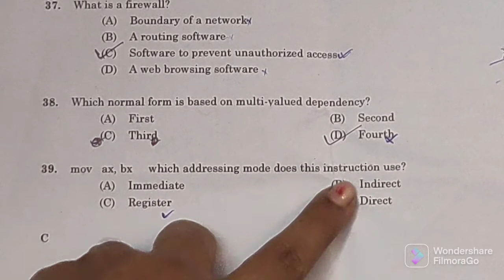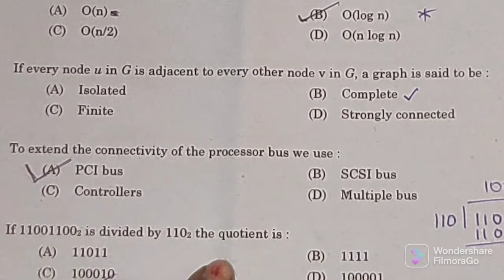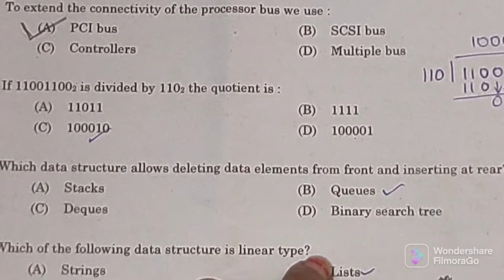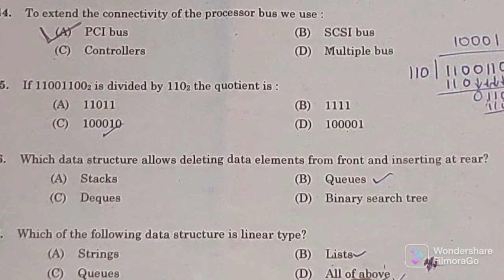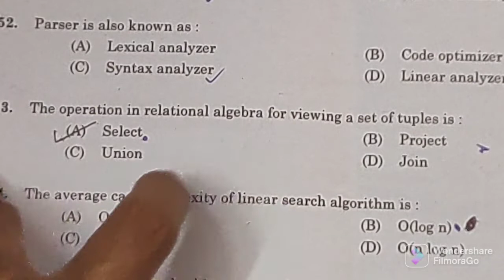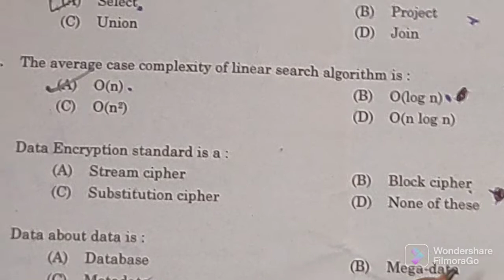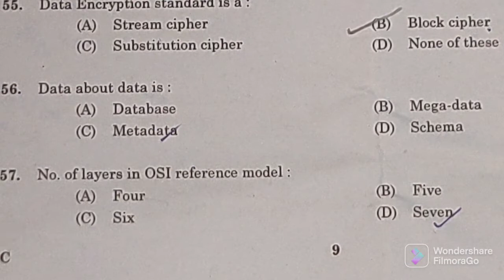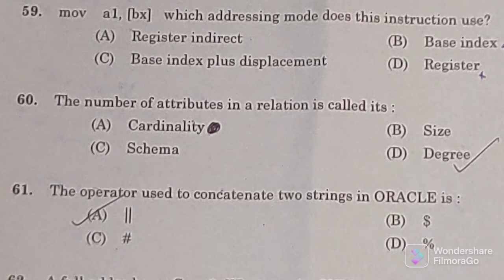psc questions computer science|programmer assistant professor#lecturer in polytechnic